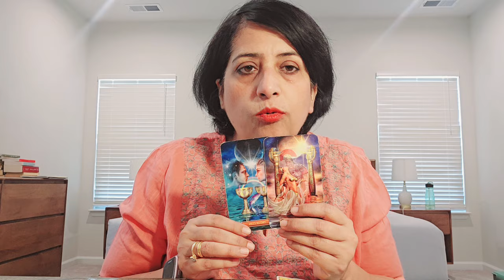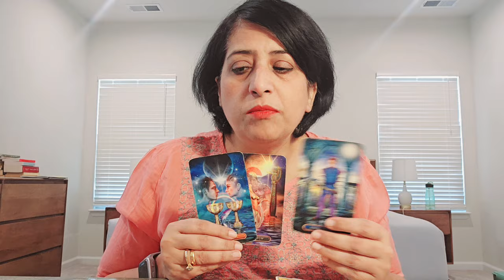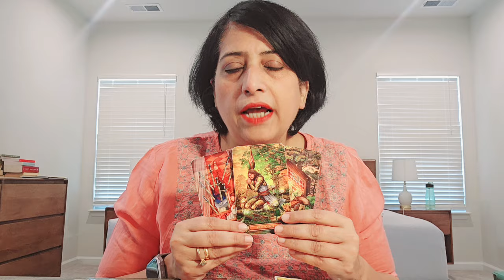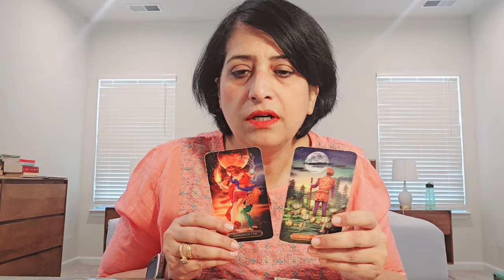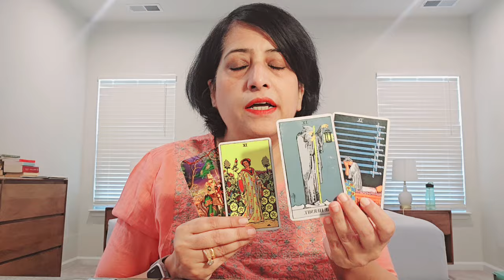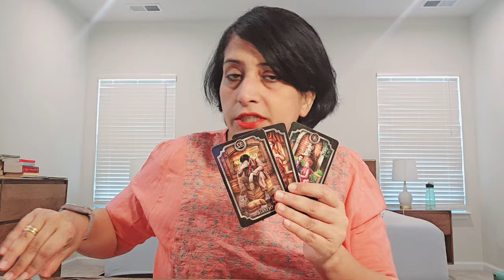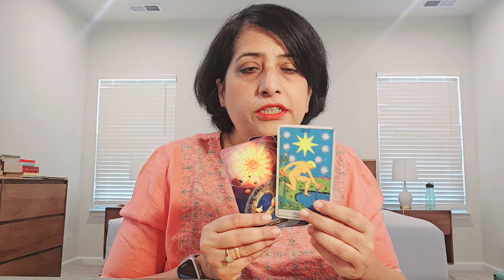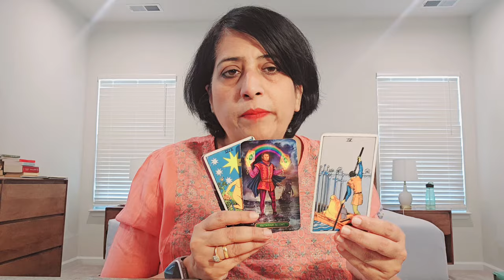Gemini ♊️ The best way to deal with this is to be cautious and a bit calculated (29thaug-4thSept)